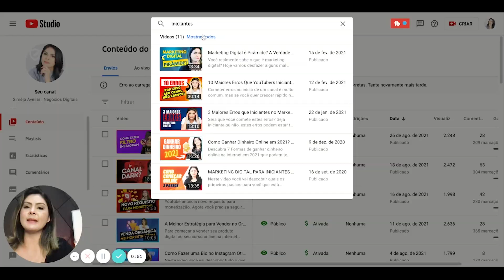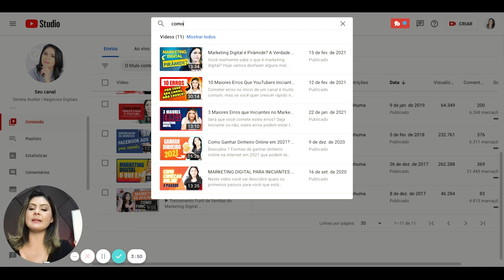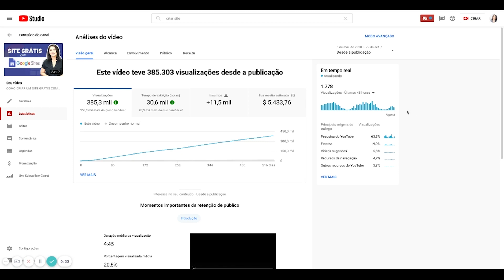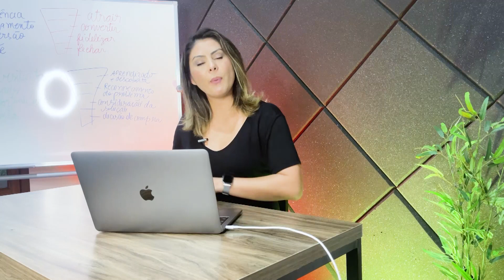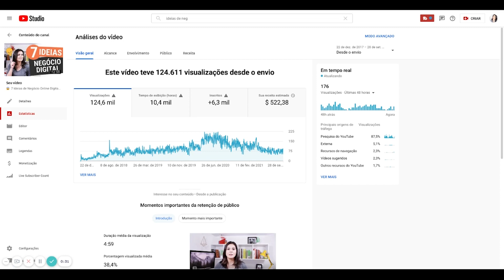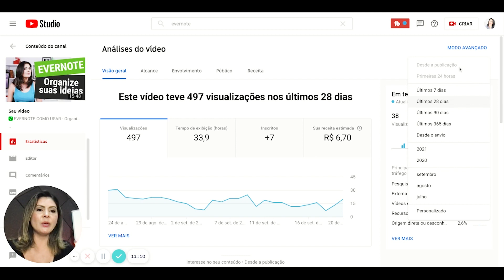7 Tipos de Video para Viralizar e Ganhar Mais Inscritos no Seu Canal do Youtube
Hoje eu vou falar sobre 7 tipos de conteúdo em vídeo que viralizam e que eu identifiquei em meu canal que ajudam muito a ganhar mais inscritos e atrair muitas visualizações rapidamente.

São abordagens de conteúdo que te ajudam a atrair mais pessoas com a ajuda do algoritmo nas recomendações e buscas do Youtube, pois são formatos que interessam para a maioria das pessoas.

Tenho certeza que empregando estes estilos de conteúdo o seu canal vai bombar rapidamente!

🔥Comece a sua carreira ou negócio online seguindo este Mapa da Trilha Digital 👇

pedroso/

↪︎ ESTE VÍDEO É SOBRE:
- Como viralizar no youtube
- Como fazer um video viral
- Como fazer um video que as pessoas querem ver

🛠️ MINHA CAIXA DE FERRAMENTAS DE MKT DIGITAL 🧰